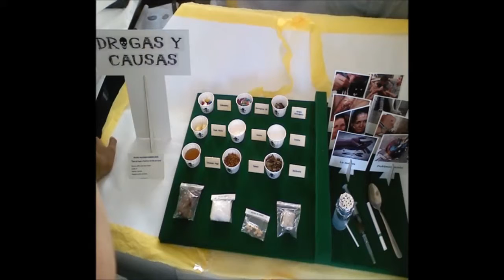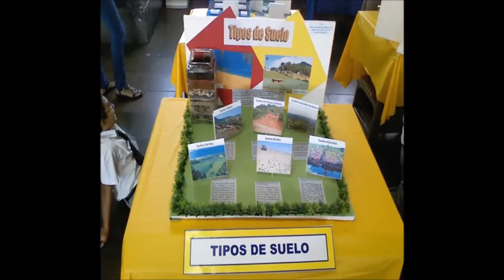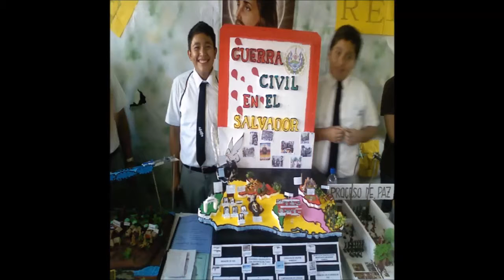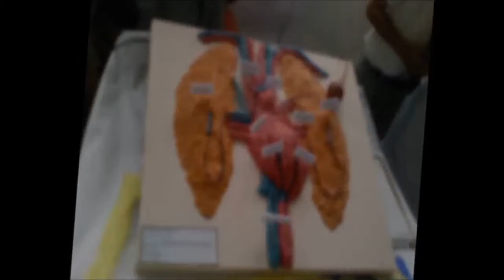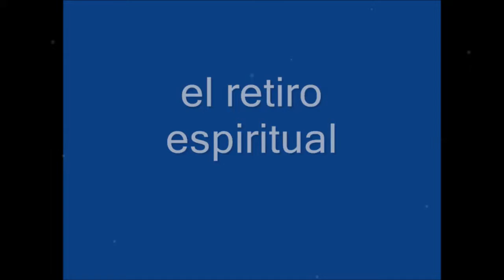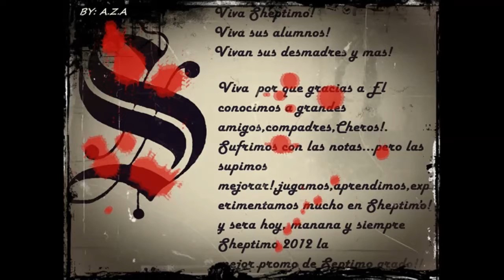recuerdos de sheptimo 2012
viva sheptimo!!!  (septimo)